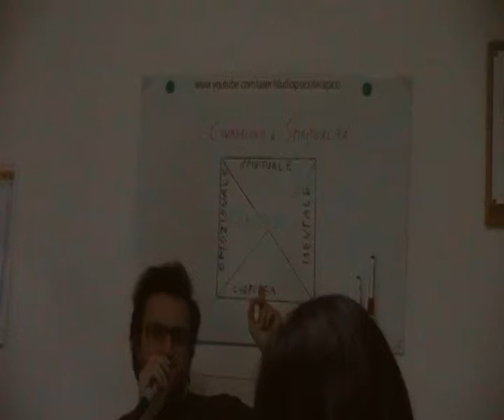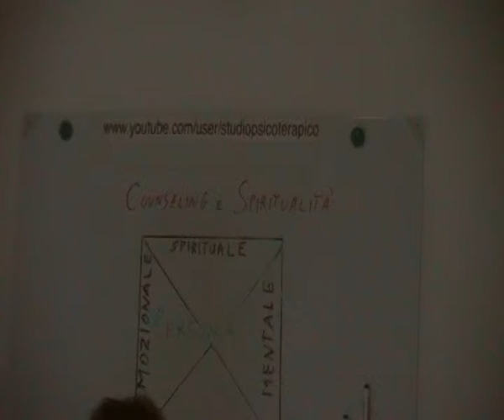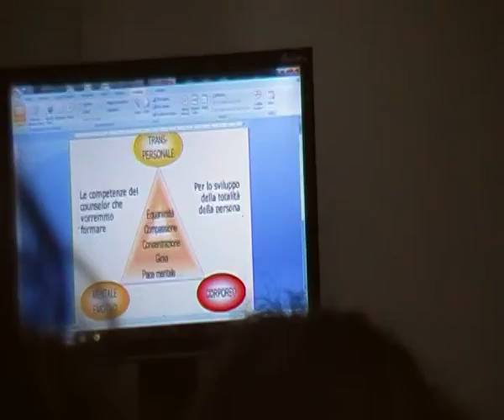COUNSELING: recuperare la propria UNITA' e la propria ARMONIA INTERIORE Approccio di C Rogers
Si tiene nello Studio di Psicoterapia e Psicologia di Acquaviva d. Fonti (BA). Si rivolge a chi è interessato alll'applicazione della Relazione di Aiuto a livello professionale.Ha la durata di otto mesi (Nov./Giu.). Il numero dei partecipanti è limitato e programmato in ordine di iscrizione. Al termine del I Liv verrà rilasciato ATTESTATO (Counseling 1° Liv.), valido per il conseguimento del DIPLOMA di COUNSELOR al termine del 3° Liv. Il corso è indirizzato anche a chi intende applicare il Counseling nella propria professione :Insegnanti, Psicologi, Ass. Sociali, Formatori, Educatori. Operatori sanitari e socio-assistenziali, Consulenti, Terapisti ecc.